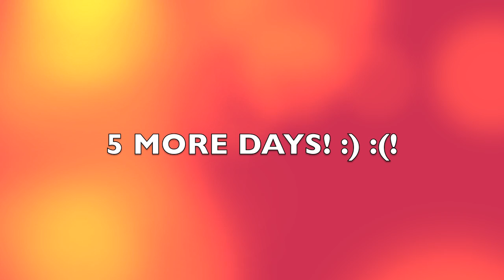TIO GETS PUNK'D!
Hi Everybody!!!

The movers pranked another one of the movers today! Here's the video!

~Sarah :D